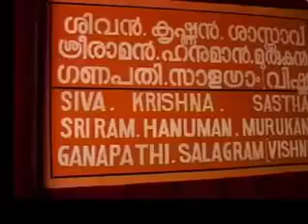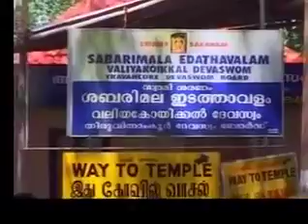sabarimala temple history 3